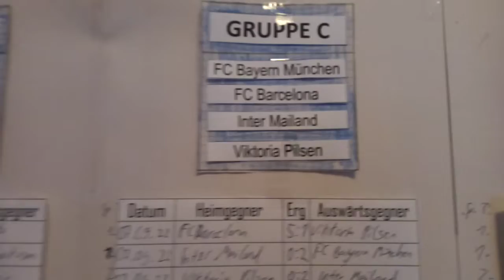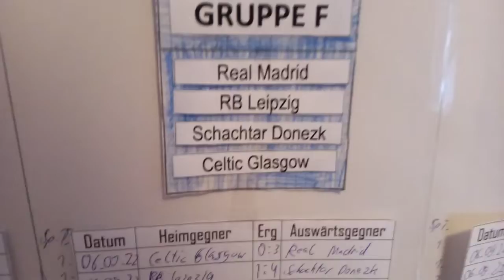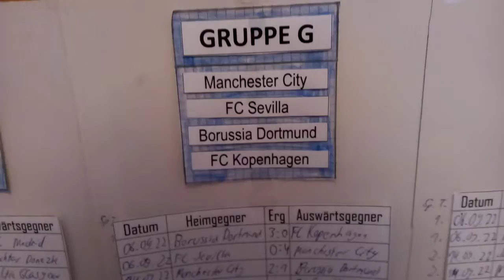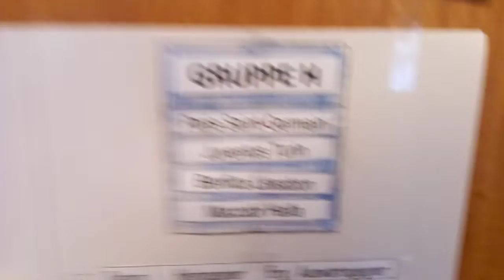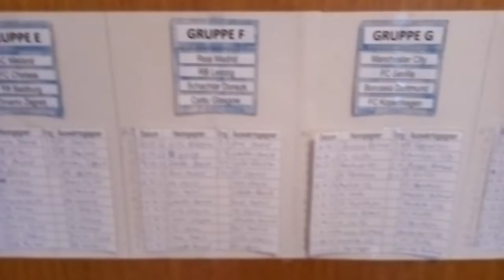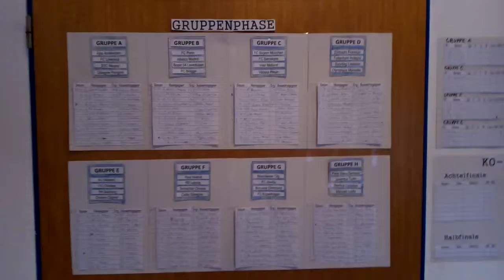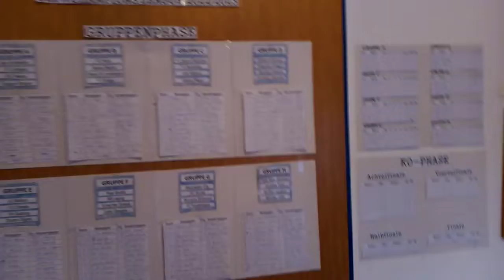Fußball-Saison 2022/2023 Folge 14 - UCL 2022/2023 - Ergebnisse des 1. & 2. Spieltags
Die ersten beiden Gruppenspieltage der Champions League sind gespielt! In diesem Video gibt es den Überblick auf die Ergebnisse.